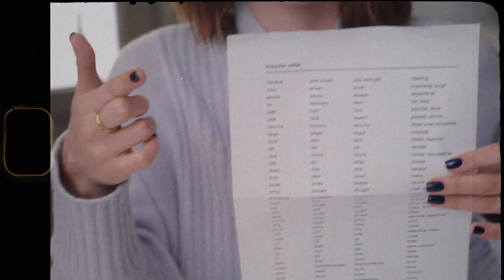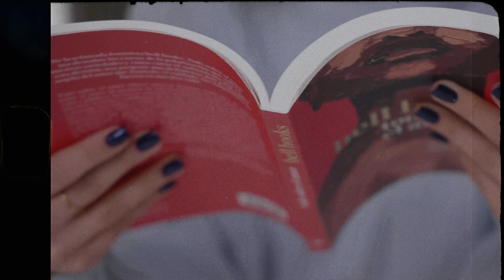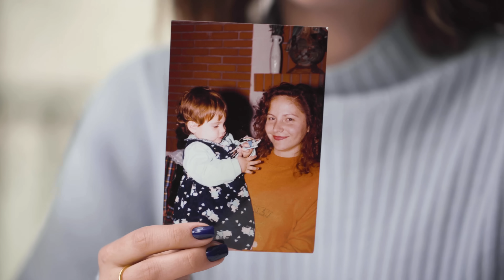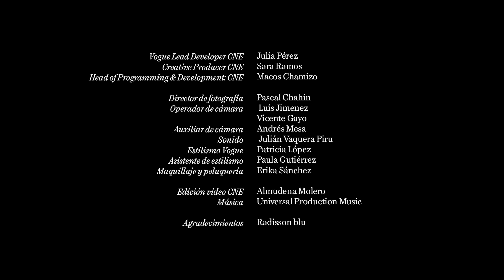¿Qué hay en el bolso de Andrea Duro? | VOGUE España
La actriz Andrea Duro ('Física o Química', '3 metros sobre el cielo'), nos enseña lo que lleva en su bolso: desde una cámara instantánea, imprescindible para cada vez que ve a sus amigos, a los guantes de entrenamiento (al que no falta 6 días por semana) o lo que le tortura día a día: la lista de los verbos irregulares.